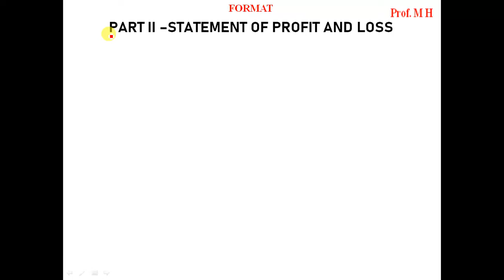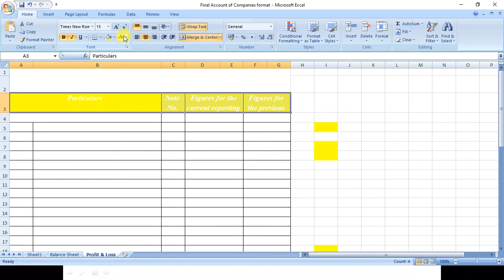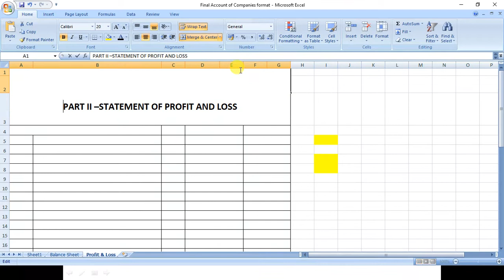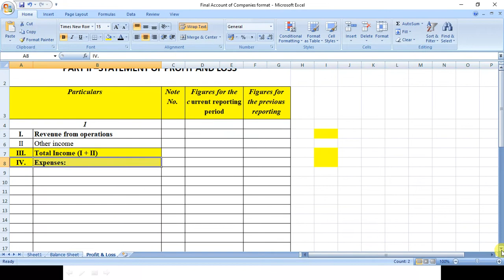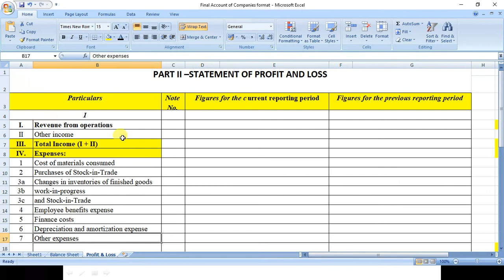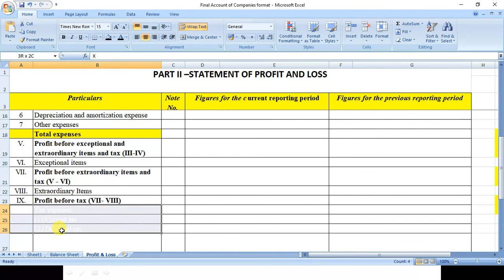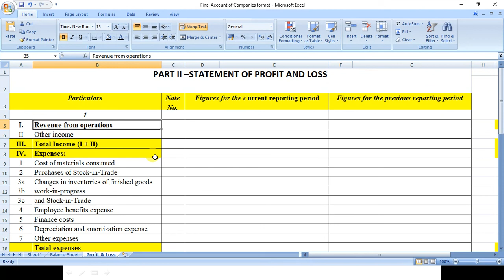Financial Statements of Company - Profit & Loss Account - Format - no need to by heart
This video will explain how to remember Format of Profit and Loss Account in EASYWAY!!

FINAL ACCOUNTS of COMPANIES

 6